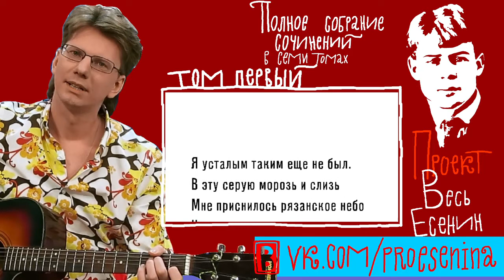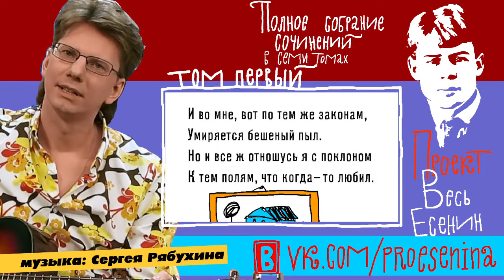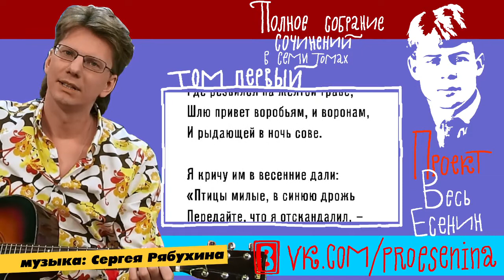0105_Сергей Есенин: "Я усталым таким ещё не был..." [песня]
И даже если сейчас вы не послушаете,
потом другие услышат эту песню.
Да и другие тоже...
P.S. Только слушайте в наушниках.

Порекомендуйте другу или подруге.
С уважением, тот ещё Рябухин!